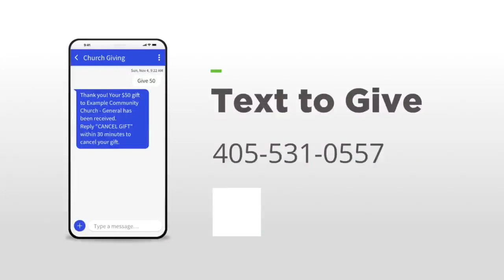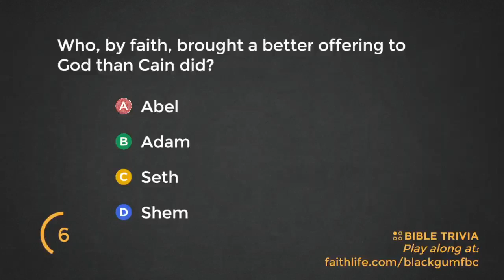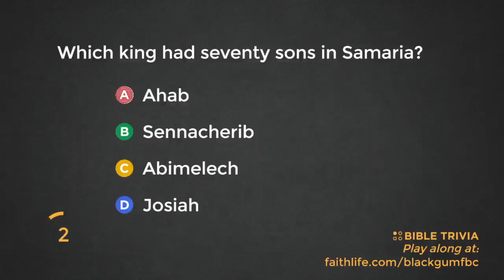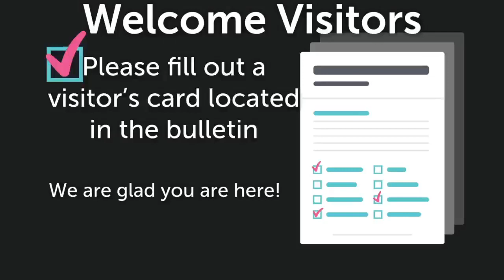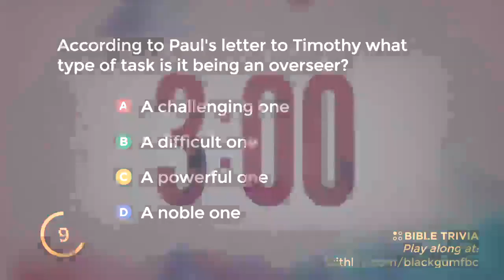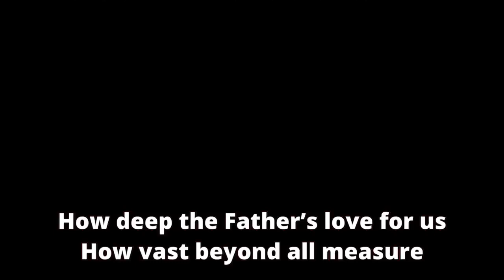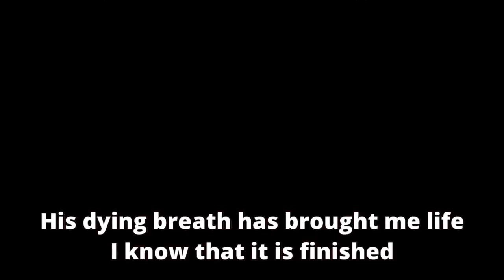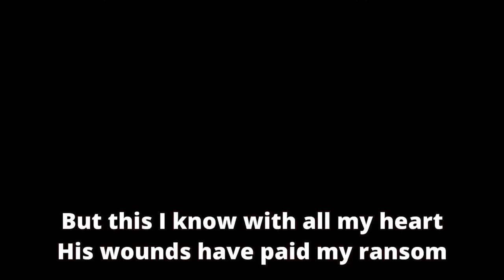Unexpected Undertakings-Joshua 2:1-24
Tim Hare-Pastor